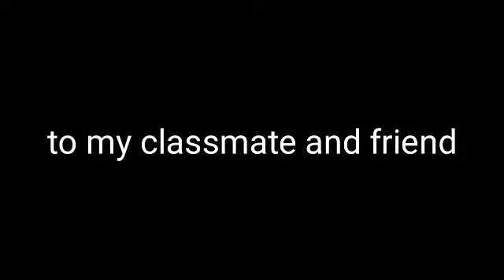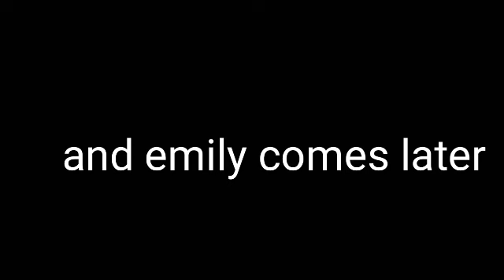Try// glmv// Abby potato the dragon girl// gift for my friends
I hope you enjoyed this glmv
I worked hard on this
Time taken:1 week cuz I get lazy
Apps used:kinemaster pro,gacha life,ibs paint x for thumbnail